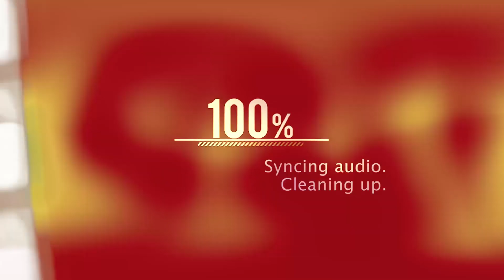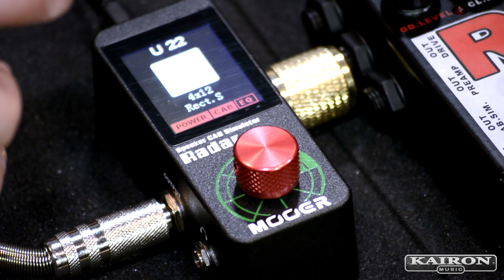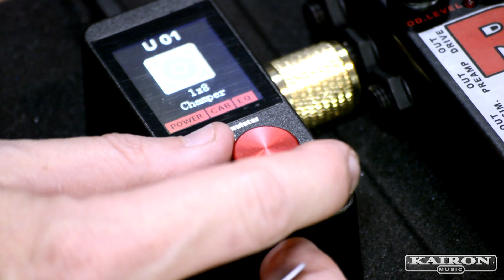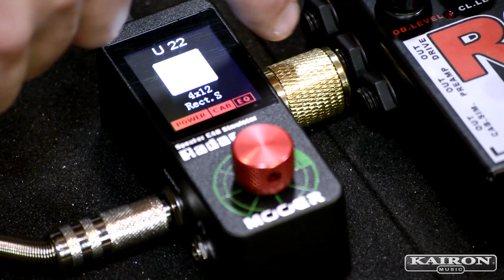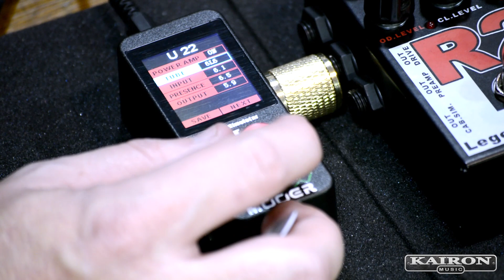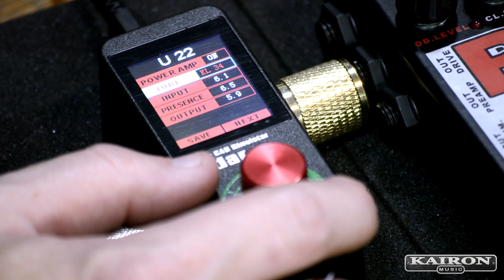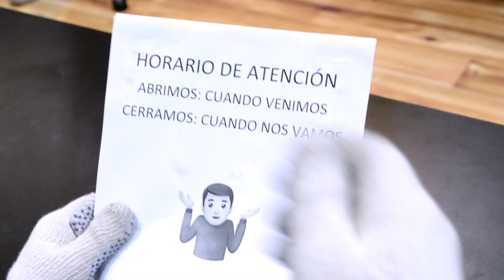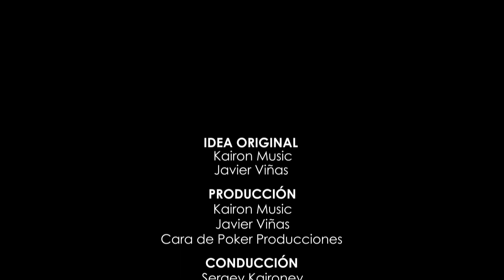Kairon Music Tv Ep. 23 (Temp 2) Mooer Radar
Hola Amigos!

Les compartimos un nuevo episodio de Kairon Music TV, donde estaremos testeando el simulador de gabinetes RADAR de MOOER

Si te gusta la remera de Sergey entrá en el siguiente

Conducción Javi Viñas y Sergey Kaironev

Audio Editado por  Javi Viñas

Idea Original:
Kairon Music
Javi Viñas

Producciòn:
Kairon Music
Javier Viñas
Cara de Poker Producciones

Conducción
Sergey Kaironev
Luciano Proto
Javier Viñas

Edición de Audio:
Javier Viñas

Musica de Intro Kairon Tv
 Tema: HotRod ( Javier Viñas)